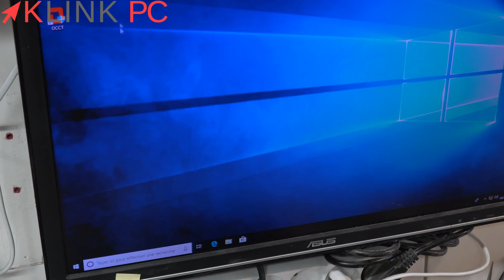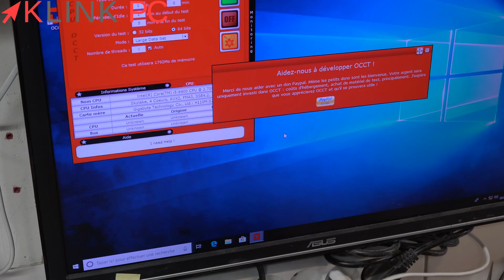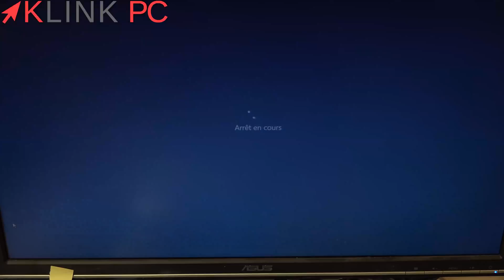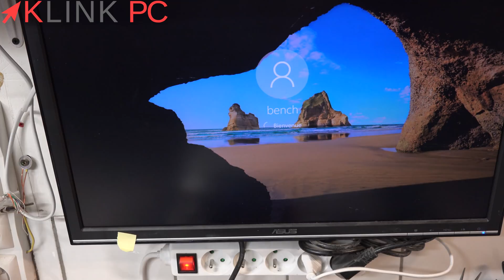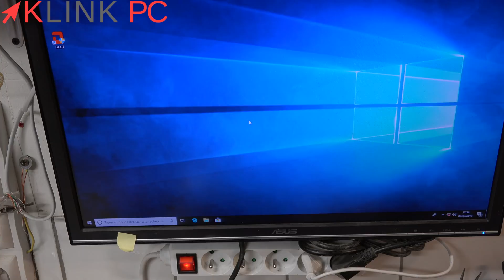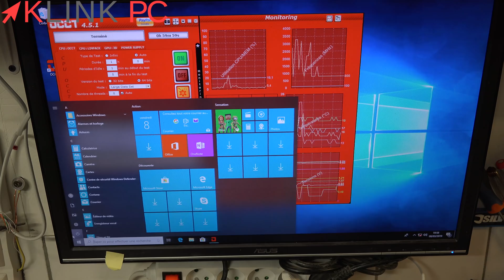Comparaison de 2 méthodes d'applications de pâte thermique via test bench OCCT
Dans cette vidéo, je compare les deux méthodes d'application de la pâte thermique, puis après 1 heure de test de bench, je regarde si il y a une différence de refroidissement.